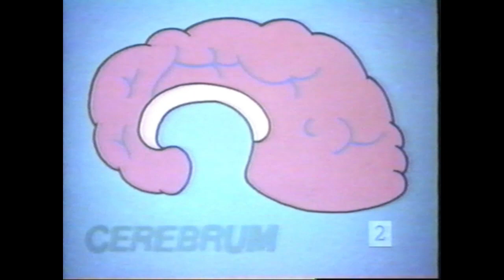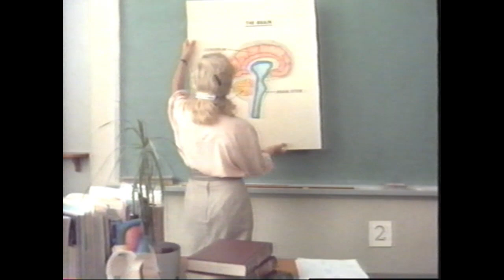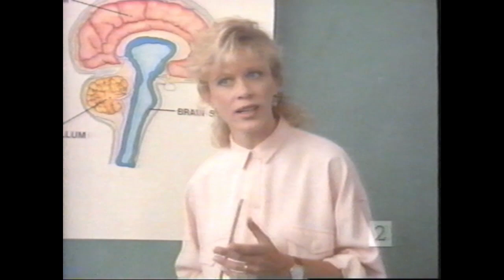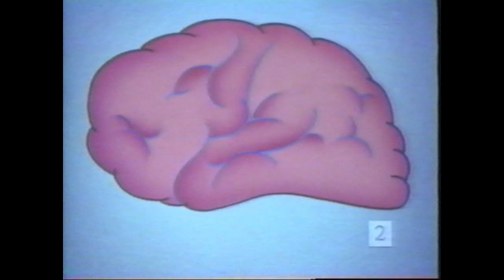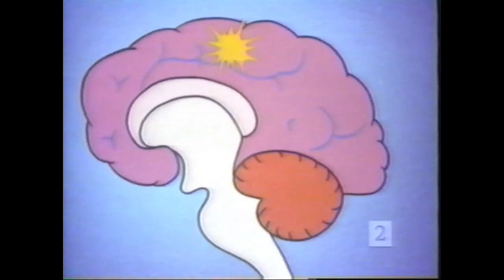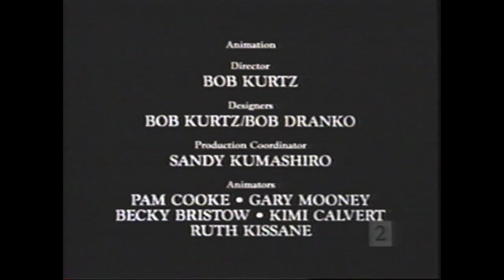Wonders of Life Epcot Educational Short - The Brain and Nervous System Think Science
This video is copyrighted to Disney and is uploaded for the sole purpose of historical preservation of an obscure piece of Disney theme park history.

Based on the extinct Cranium Command attraction at Epcot's Wonders of Life pavilion, these shorts feature Captain Cortex (a prototype version of Buzzy) guiding us through different parts of the body and their functions with live-action middle school stories and animated sequences by Bob Kurtz, best known for the Mr. DNA sequence from Jurassic Park. Also, Lorenzo Music and a few other familiar sounding VAs can be heard in here..